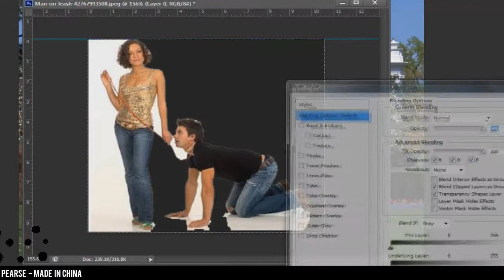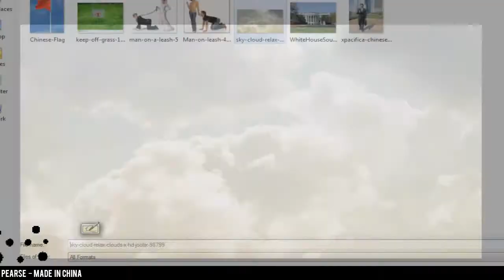Made In China - Speed Art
'When China Rules the World: The End of the Western World and the Birth of a New Global Order'